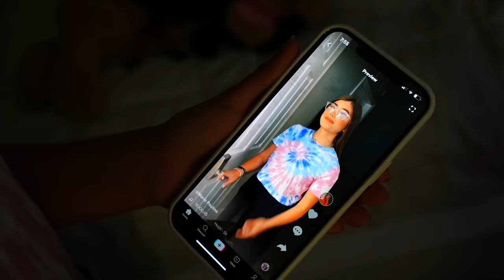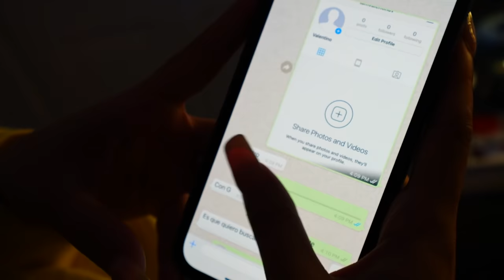FUI A LA CASA DE MI EX NOVIA Y ESTO PASO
hola amigos, estoy en Miami y decidí visitar a Nicole mi ex novia y a mi perrito valentino, dejen su like si les gusto el video :D

Fede